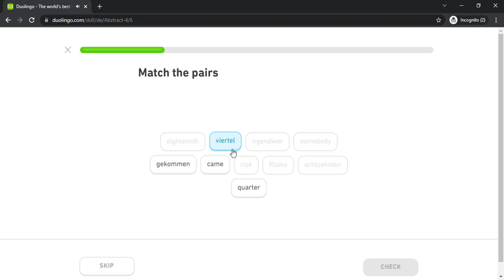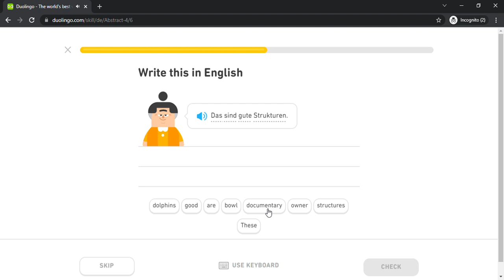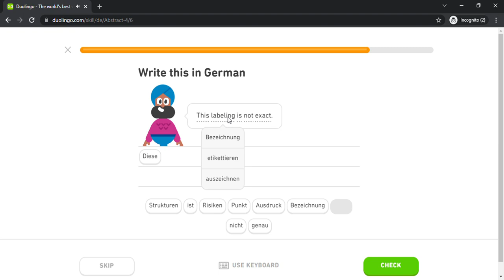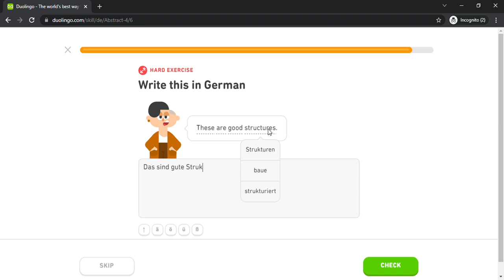Duolingo #1677 German - English (Part 16 - Abstract 4)